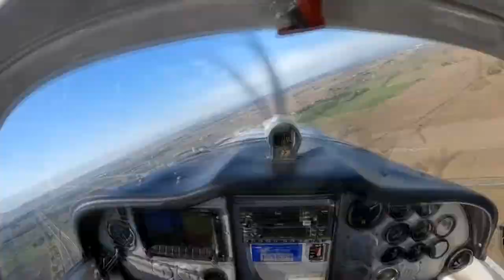Volo sulla Laguna di Venezia e Delta del Po con P2002 Sierra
Volo VFR con ultraleggero Tecnam P2002 Sierra sulla Laguna di Venezia e Delta del Po.
Decollo dall'aeroporto di Thiene.
Atterraggio all'aviosuperficie di Ozzano.